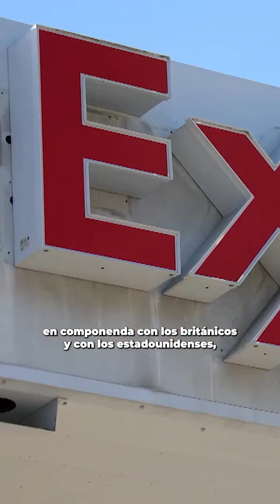@GobDeVenezuela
A 125 años del Laudo Arbitral de 1899, Venezuela reafirma su enérgico rechazo a un fallo que buscó legitimar un acuerdo fraudulento entre la Corona Británica y los Estados Unidos, diseñado para despojar a nuestra nación del territorio Esequibo. A pesar de los intentos persistentes por validar este acto de injusticia, la verdad es que nuestro país se niega a renunciar a sus valiosas riquezas energéticas que se encuentran en esa región.

El único marco válido para abordar esta disputa territorial es el Acuerdo de Ginebra de 1966, que reconoce la soberanía de Venezuela sobre el Esequibo.

¡Los derechos y la legitimidad de Venezuela sobre este territorio no están en duda!¡El Esequibo es parte integral de la identidad y el futuro de Venezuela!